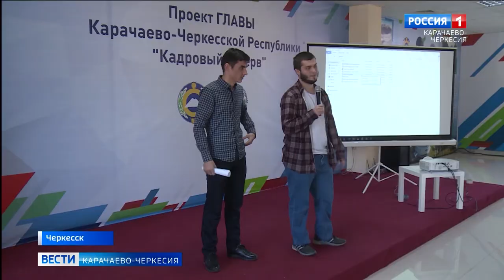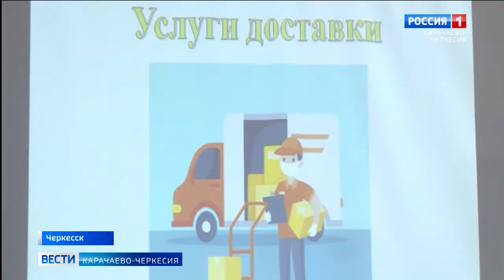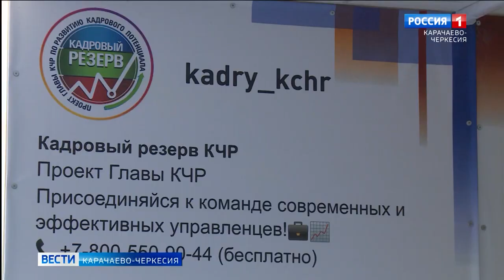В Черкесске впервые прошел чемпионат по решению кейсов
Знание - прекрасная возможность получить престижную профессию. В Черкесске впервые прошел чемпионат по решению кейсов. Сущность кейс-технологии заключается в изучении конкретной проблемной ситуации и поиске оптимального решения